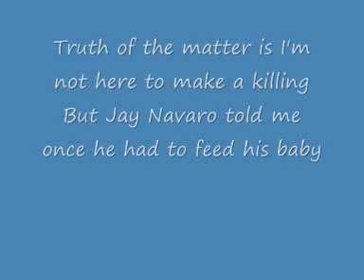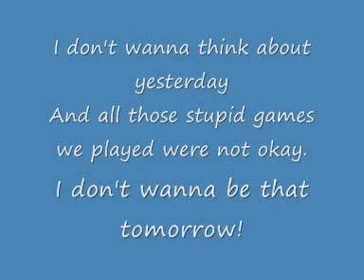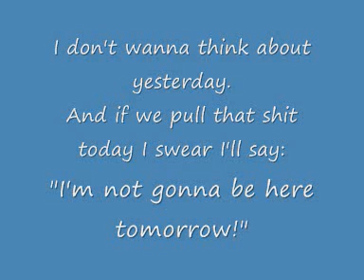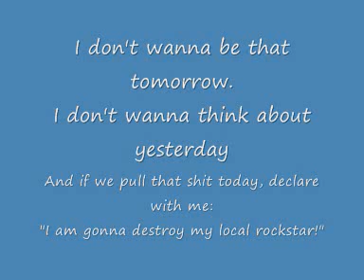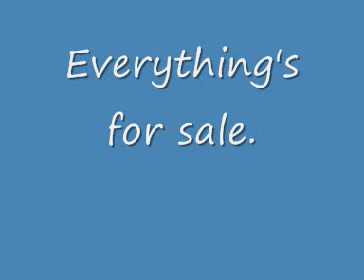The Arrogant Sons of Bitches - I, Musical Genius